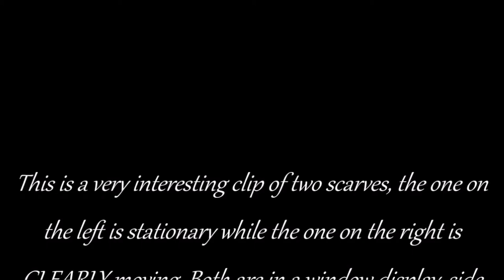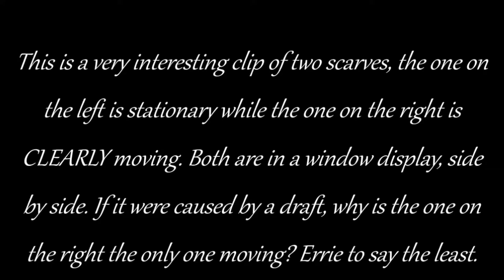SPOOKY Scarf Moving By Itself In Haunted Store Window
this clip is from an older upload but still very interesting. this clip was filmed in a small town in ohio.